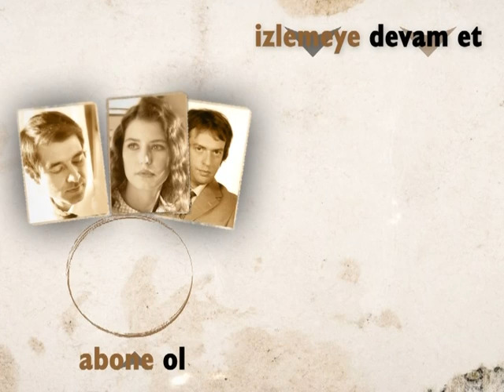Tatil Facia İle Sonlandı! | Hatırla Sevgili Özel Sahneler